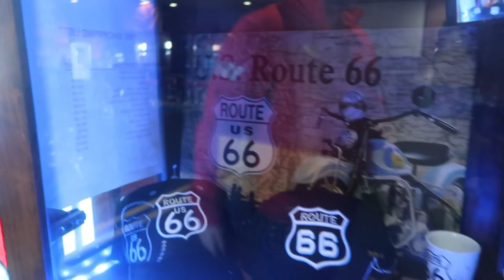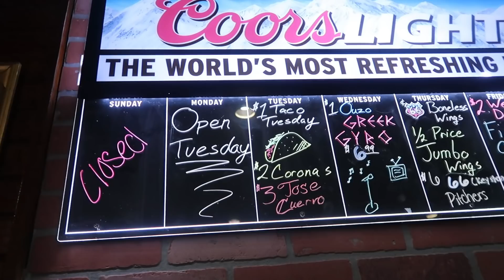American HUSBAND'S Business in AMERICA *TOUR*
DAILY INSPIRATIONAL GUIDE:

(Coming Soon)